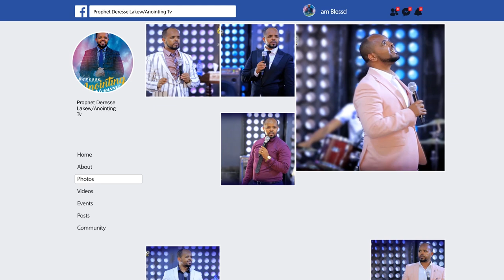ልብ የሚነካ…ሌሊት 9 ሰዓት ሬሳ ይዘን...||MAN OF GOD PROPHET DERESSE LAKEW